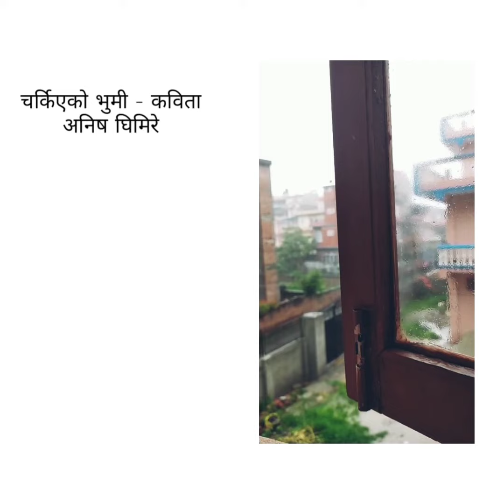चर्किएको भुमि - कविता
भूकम्प मा लडेका हाम्रा संरचना कहिले उठ्लन त?
 कहिले उठाउने हो लडेको इतिहास?